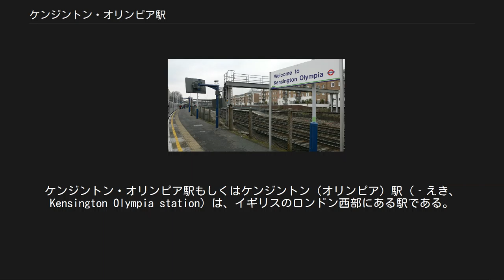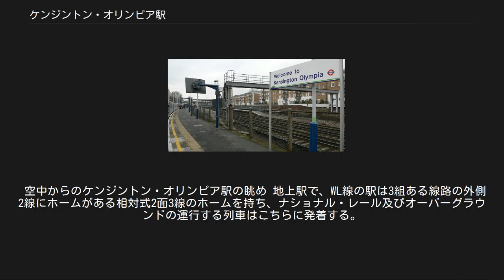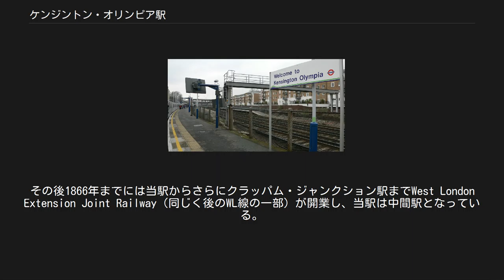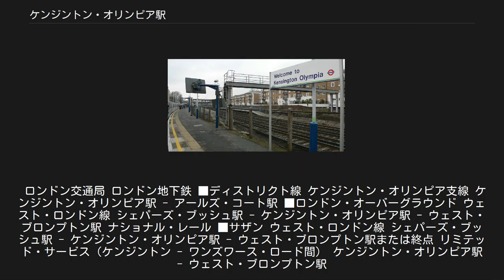ケンジントン・オリンピア駅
ロンドン・オーバーグラウンドの駅
ケンジントン・オリンピア駅もしくはケンジントン（オリンピア）駅（‐えき、Kensington Olympia station）は、イギリスのロンドン西部にある駅である。
 ロンドン地下鉄のディストリクト線および一般鉄道のウェスト・ロンドン線、以下「WL線」）の駅で、トラベルカード・ゾーン2に属する。
 なお、当駅はロンドン地下鉄の路線図には「ケンジントン（オリンピア）」と表示されているが、ナショナル・レールの路線図と時刻表、およびロンドン・オーバーグラウンドが設置している駅名板には「ケンジントン・オリンピア」と表示されている。
 駅はオリンピア展示場の目の前にある。
 ロンドン地下鉄の駅は、ディストリクト線アールズ・コート駅から分岐する短い支線（ケンジントン（オリンピア）支線）の終点駅である。
 一般鉄道の駅は、クラッパム・ジャンクション駅とウィルズデン・ジャンクション駅の間を結ぶWL線上にあり、ロンドン中心部を迂回する多くの列車が経由する。
旅客列車はナショナル・レール（駅・線路を借り、列車を運行する会社群のブランド）の列車およびロンドン・オーバーグラウンドが運行する列車が発着している。
 空中からのケンジントン・オリンピア駅の眺め 地上駅で、WL線の駅は3組ある線路の外側2線にホームがある相対式2面3線のホームを持ち、ナショナル・レール及びオーバーグラウンドの運行する列車はこちらに発着する。
地下鉄は1面1線で、WL線北行きホームの反対側に発着し（2枚目の写真参照）、駅の北側は車止めによって行き止まりとなっている。
 駅の線路はロンドンの2つの区の境界となっており、東側にあるWL線の南行きホームはケンジントン&チェルシー王立区に、西側にあるWL線の北行きおよびディストリクト線のホームはハマースミス・アンド・フラム区に位置する。
 開業から[編集] この駅の現在ネットワーク・レイルが保有している部分は、1864年にシェパーズ・ブッシュ駅からウェスト・ロンドン・ジョイント鉄道（後のWL線の一部）が南伸した際に終着駅として建設されたものである。
その後1866年までには当駅からさらにクラッパム・ジャンクション駅までWest London Extension Joint Railway（同じく後のWL線の一部）が開業し、当駅は中間駅となっている。
 ディストリクト線の駅は、1872年2月1日にそれまで北側のウィルズデン・ジャンクション駅方向からクラッパム・ジャンクション駅方面へ運転されていたアウター・サークル系統の列車をメトロポリタン・ディストリクト鉄道（MDR、現ディストリクト線）を経由してロンドン中心部へと直通運転させるために、アールズ・コート駅から支線が建設された際に開業した。
なお、アウター・サークルは1867年9月1日の運行開始時には当駅を南の終点としており、翌1月2日にクラッパム・ジャンクション駅方面への延長運転を開始していた。
 第二次世界大戦中[編集] 1940年、第2次世界大戦が開始されるといくつものWL線の駅がドイツ軍による空襲の被害を受けたため、WL線の旅客営業は同年9月20日に中止された（貨物列車の運行は継続）。
また、翌月2日には地下鉄のアールズ・コート駅から当駅の区間が休止（同時にアウター・サークルの運行も終了）され、当駅への旅客列車の発着がなくなった。
 第二次世界大戦後[編集] 戦争終結後の1946年12月20日、地下鉄のアールズ・コート駅から当駅までの区間が再開されるが、以後しばらくはオリンピア展示場の開館時のみの運行となる。
地下鉄が開館時間帯にかかわらず終日運行されるようになったのは、40年後の1986年のことである。
また、その間もWL線の旅客営業は中止されたままだったが、こちらは1999年6月1日に再開された。
 現在のこの駅は、多くの列車が通過したかつて（もっとも停車までする旅客列車はピーク時間帯にも限定されたもので、地下鉄も上述の通り展示場の開館時間帯のみの運行であった）と比べれば比較的静かなものである。
ただしWL線はロンドン北部とイングランド南東部や英仏海峡トンネルとを結ぶ貨物輸送の幹線であり、現在も多数の貨物列車が当駅を通過する。
 駅名の変遷[編集] 開業当初は「ケンジントン駅」を名乗り、ケンジントン中心部にハイ・ストリート・ケンジントン駅が開業した1868年に「アディション・ロード駅...